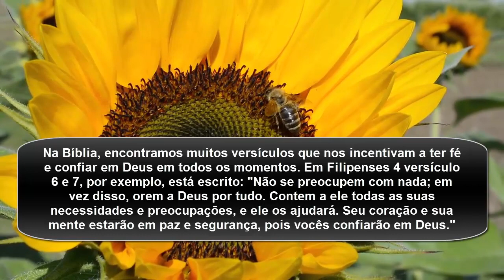Tendo Fé em Deus Encontre Conforto, Orientação e Inspiração na Palavra Divina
Olá, querido amigo. Hoje, gostaria de compartilhar uma mensagem de Deus com você. Em um mundo cheio de incertezas e desafios, é importante lembrarmos que Deus sempre está presente em nossas vidas, guiando-nos e protegendo-nos. Então, vamos nos aprofundar na Palavra de Deus para encontrar conforto, orientação e inspiração.

Na Bíblia, encontramos muitos versículos que nos incentivam a ter fé e confiar em Deus em todos os momentos. Em Filipenses 4 versículo 6 e 7, por exemplo, está escrito: "Não se preocupem com nada; em vez disso, orem a Deus por tudo. Contem a ele todas as suas necessidades e preocupações, e ele os ajudará. Seu coração e sua mente estarão em paz e segurança, pois vocês confiarão em Deus."

Essas palavras nos lembram que Deus sempre está disposto a ouvir nossas orações e cuidar de nós. Mesmo quando enfrentamos dificuldades, podemos confiar que Ele está ao nosso lado, fortalecendo-nos e dando-nos a força para superar cada obstáculo.

Outro versículo que nos inspira é Romanos 8 versículo 28: "Sabemos que Deus trabalha em todas as coisas para o bem daqueles que o amam, dos que foram chamados de acordo com o seu propósito." Esta passagem nos lembra que, mesmo quando enfrentamos momentos difíceis, Deus pode usar essas situações para nos ensinar algo novo e nos ajudar a crescer espiritualmente.

Querido amigo, eu gostaria de encorajá-lo a colocar sua confiança em Deus hoje e sempre. Ore a Ele em todos os momentos, conte-lhe suas necessidades e preocupações e lembre-se de que Ele sempre está ao seu lado, cuidando de você. Como diz em Jeremias 29 versículo 11: "Porque eu sei os planos que tenho para vocês", diz o Senhor. "São planos para o bem e não para o mal, para lhes dar um futuro e uma esperança."

Que essas palavras lhe tragam paz, esperança e inspiração. Lembre-se de que você nunca está sozinho e que Deus sempre estará ao seu lado. Que Deus abençoe você e sua família. Amém. E para quem precisa de uma palavra de oração, lembre-se: "Não se preocupe com nada; em vez disso, orem a Deus por tudo." (Filipenses 4 versículo 6).

Se essa palavra, tocou em seu coração digite "Amém nos comentários"